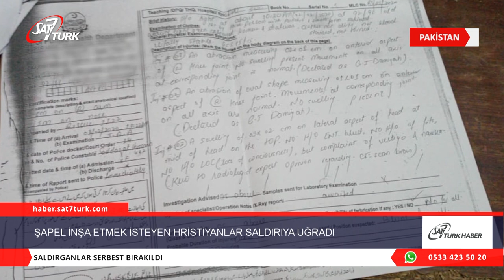Pakistan'da, Şapel İnşa Etmek İsteyen 3 Hristiyan Saldırıya Uğradı | 28.02.2020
Pakistan’ın Pencap eyaletindeki Sahival kentinde şapel inşa etmek isteyen 3 Pakistanlı Hristiyan, saldırıya uğradı.
150 haneden oluşan köyde, toplam Hristiyan nüfusu yaklaşık 120 kişi. Yerel Hristiyanlardan biri olan Gulzar Masih, ibadet edebilmek için kilometrelerce yol yürüyen halkın, kendi köylerinde ibadet edebilmeleri için sahip olduğu arsanın üzerinde şapel olarak kullanılacak binayı inşa etmek istedi.
Şapel yapılmasını istemeyen Muhammed Akram, Muhammed Liaqat, Aslam ve arkadaşları saldırıda bulundu. Polisin gelmesiyle saldırganlar tutuklansa da, kısa sürede serbest bırakıldı. Aynı gün kesici aletler ve silahlarla saldırıya geçen Muhammed Liaqat ve suç ortakları, inşasına başlanan duvarları yıkmaya çalıştı. Yıkımı önlemeye çalışan Gulzar Masih ve diğer Hristiyanlar olay sırasında yaralandı. Polis saldırganları yine tutukladı, ancak saldırganlar karşı şikayette bulunarak kendilerinin de saldırıya uğradığını iddia etti.

Köydeki Hristiyanlara hukuki destek sağlayan Hukuki Yardım, Destek ve Uzlaşma Merkezi (NGO CLAAS), dini azınlıkların haklarının istismar edildiğini ve ibadet haklarının ihlal edildiğini bildirdi. (fides.org)